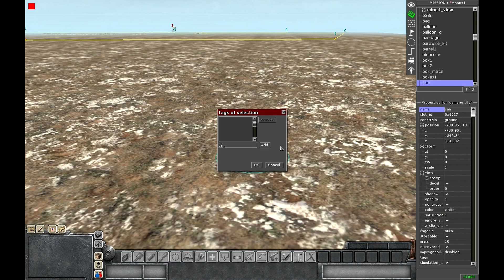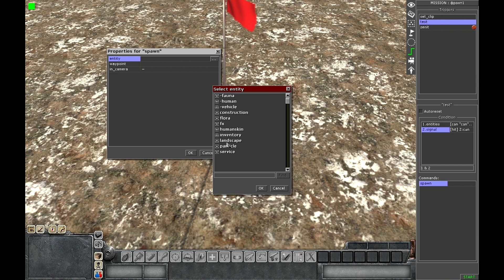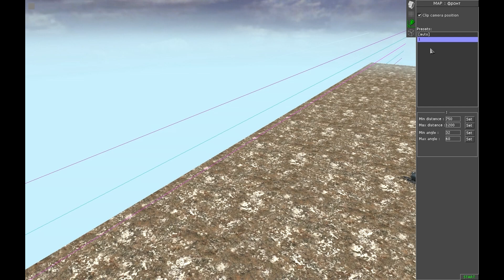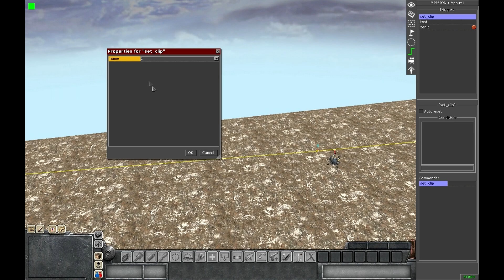В тылу врага Редактор: штурм точки отделением, как убрать цветные линии - Туториал №1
Как сделать штурм точки отделением, а не колонной. Как убрать линии: проблемы с цветными линиями (clips), которые не пропадают после перезагрузки и спецэффект как в фильмах с подрывом канистры от снайперского выстрела в Редакторе игры В тылу врага (Men of War)
Туториал записан на версии игры В тылу врага 2: Лис пустыни. На данный момент видео актуально и подходит под более новые версии В тылу врага: Штурм и Штурм 2 и тд. А также актуально для всех старых дополнений и версий: Чёрные бушлаты, Братья по оружию и тд.
Midgen Lessons - это обучающий канал на тему редактора по серии игр В тылу врага (Men of War). На канале вы можете найти туториалы по редактору на различные темы. Канал Midgen Lessons основал и ведёт только один автор роликов: Пётр Мошканцев.
Все предложения, вопросы, благодарности и пожелания вы можете оставлять в комментариях - стараюсь на все отвечать!
Многие ответы на вопросы вы можете найти в группе по редактору:
Контакты для обсуждения сёрьёзных вопросов:
Скайп: petr_moshkansev